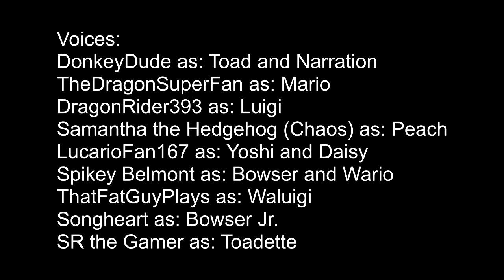APRIL FOOLS! Ask Toad!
I can safely now reveal this was not legit lol. thanks to keyblade mastergirl (Gumi) for art work and to all the VA's involved (you work fast and efficiently i must say!). and of course the wonderful gilvasunner for his high quality game music rips!